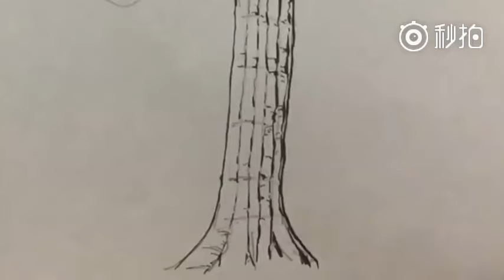漫画家吉村拓也教学《零基础 也能在3分钟内画出立体感120%的大树》，给大触跪了！！